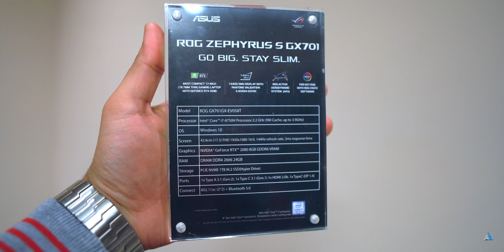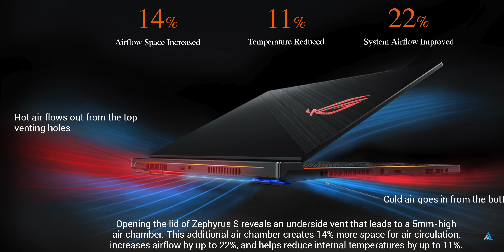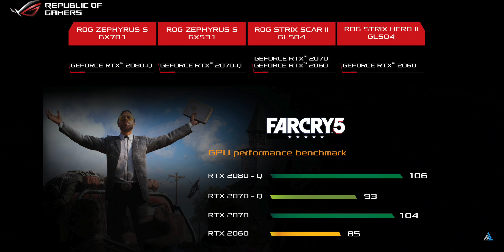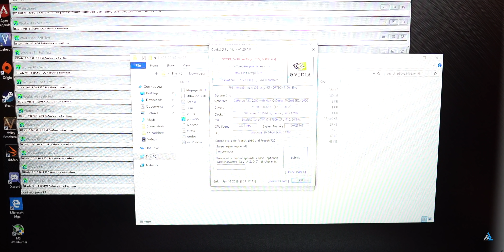[HINDI] ASUS Rog Zephyrus GX701GX hands on REVIEW [GAMEPLAY, BENCHMARKS, FPS]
[HINDI] ASUS Rog Zephyrus GX701GX hands on REVIEW [GAMEPLAY, BENCHMARKS, FPS]: Doston aaj ki iss video mein hum ASUS ke sabse naye laptop ke baare mein baat karenge jo ki Nvidia 2080 MaxQ ke saath aur 24 GB RAM ke saath aata hai!

Gear list:
50 MM Nikkor Prime lens

Aap dekh rahe the [HINDI] ASUS Rog Zephyrus GX701GX hands on REVIEW [GAMEPLAY, BENCHMARKS, FPS] Inspire2Hindi par!